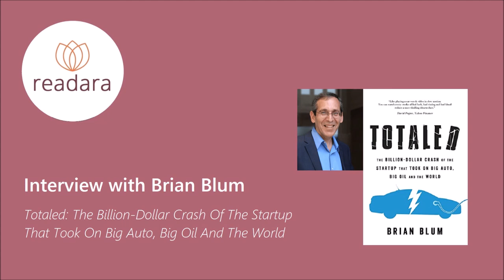The Billion-Dollar Electric Car Startup That Failed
Business and technology journalist Brian Blum interviewed by Readara.com on his book Totaled: The Billion-Dollar Crash Of The Startup That Took On Big Auto, Big Oil And The World (published by Blue Pepper Press)

In 2008, Shai Agassi set out to build electric car infrastructure with a grand vision to change the world but without any experience in the auto industry. A born salesman, young Agassi had the necessary tech savvy and political connections, but went on to build a company that lacked specific purpose.

The rise and failure of Agassi and Better Place is going to be the subject of management schools for decades to come. Was it Agassi’s hubris, his lack of attention to detail, or simply his blind conviction that led to the fall of the once promising startup whose founder lacked operating experience?

In an interview with Readara, Brian Blum, author of Totaled, chronicles the meteoric rise and fall of Better Place along with its founder in four short years. Better Place promised to deliver 30,000 cars at the end of the third year of its existence, only managing to sell a mere 500.

Why did Better Place stumble so fast despite raising astronomical amounts of capital? Blum details how an impatient Agassi failed to appreciate management challenges, was caught up in his hyperbole, ignored customer needs, and ultimately failed to understand what it takes to build a business.

AUTHOR BIOGRAPHY: Business and technology journalist Brian Blum loves to tell the stories of the world’s most fascinating entrepreneurs and the companies they create. Combining deep research with the ability to translate complex concepts into conversational language, Brian can bring your story – and the story of your company – to life. Brian writes regularly about people, business and technology for The Jerusalem Post, Haaretz, Israel21c, The Jerusalem Report, Hadassah and the AIM Group, as well as for a number of universities, publicly traded companies and non-profit organizations. His personal blog, This Normal Life, has appeared online weekly since 2002. Brian knows the hi-tech world first-hand: his Internet publishing startup Neta4 raised $3.2 million in 1998. He subsequently served as entrepreneur-in-residence for Jerusalem Global Ventures, and was an assistant vice president of marketing for telecommunications provider Comverse. Before there was the Internet, Brian was producing multimedia CD-ROM titles. His first book, Interactive Media: Essentials for Success, was published by Ziff-Davis Press. Brian Blum has a B.A. in Creative Writing from Oberlin College and a master’s degree in Instructional Technology from San Jose State University. Brian is an engaging and lively presenter who has spoken at conferences, forums and roundtables around the world, lectured at universities in Israel and the United States, and served as the international president of the IICS (International Interactive Communications Society), the largest professional association for the multimedia industry. Originally from the San Francisco Bay Area, Brian lives today in Jerusalem with his wife and three children. In his spare time, he produces the eclectic indie music show “Brainwaves,” which appears weekly on several Internet radio stations.